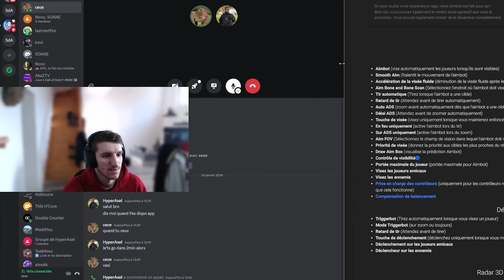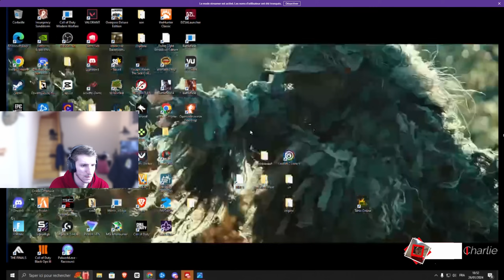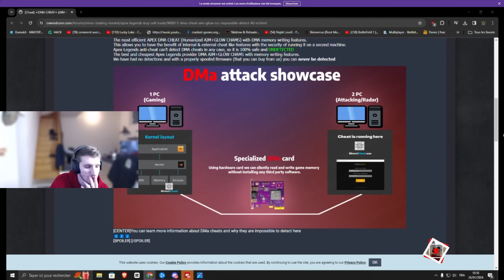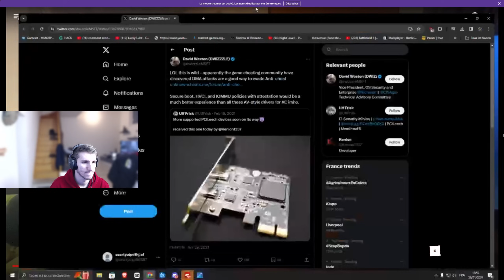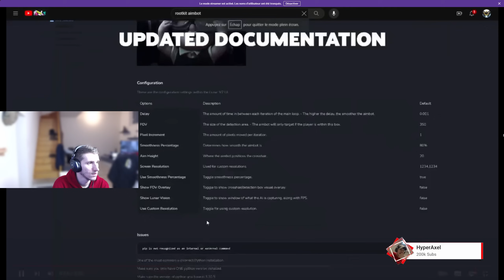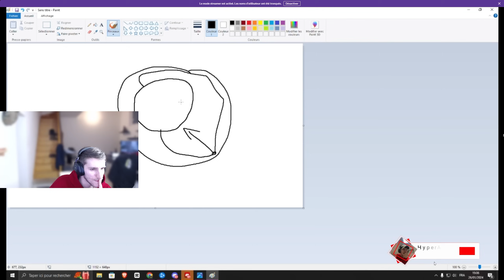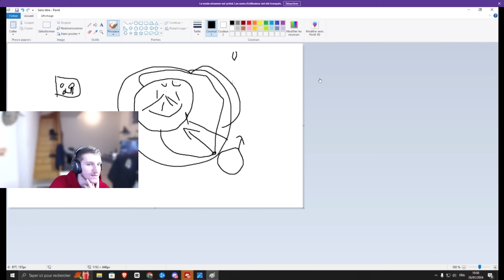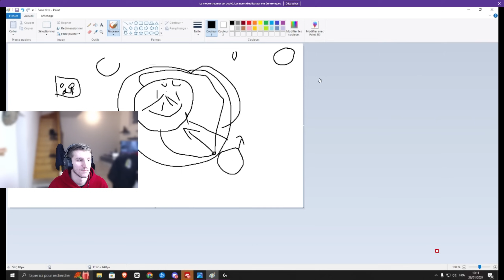INTERVIEW avec un HACKER sur WARZONE 3 (il révèle tout..)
Nouvelle vidéo sur Warzone 3, interview d'un cheater qui m'as accordé son temps.
Alors le silent aim no recoil aimbot sur warzone 3 ?

Code créateur : AXELOUTE

glitch xp illimité warzone 3
chowh1 warzone 3
skyrroz warzone 3
warzone 3 fr
glitch warzone 3
glitch meta warzone 3
vondel warzone 3
vondel 3 xp
cheat warzone 3
punkill cheat